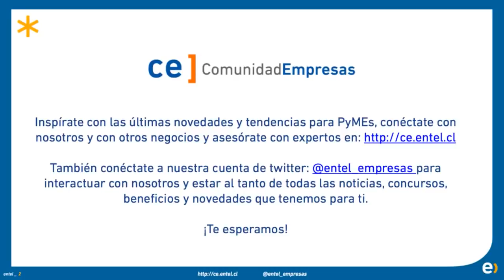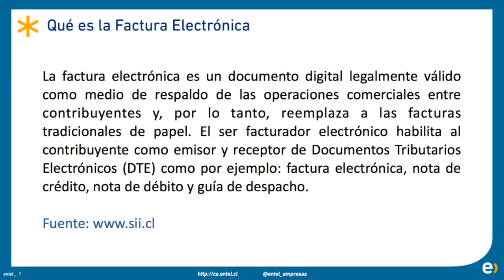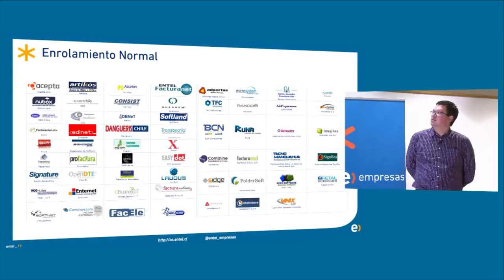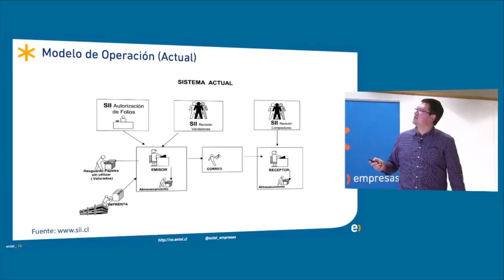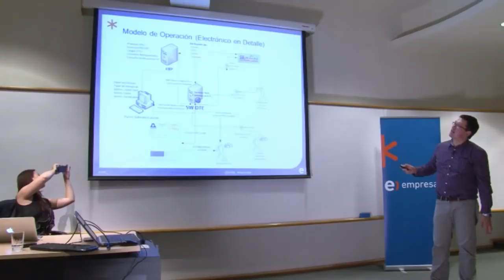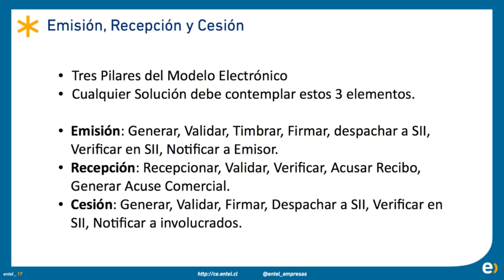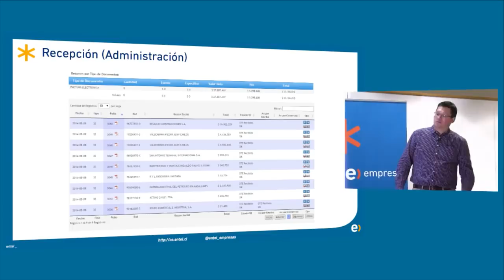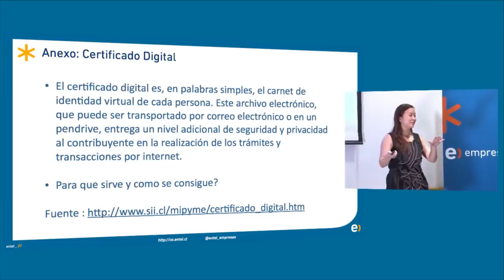Cursos CLIC - ¿Cómo funciona la facturación electrónica? INFORMACIÓN ACTUALIZADA EN LA BIO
VISITA para obtener información más actualizada.

El 20 enero de 2014 el Gobierno de Chile promulgó la Ley 20727 referente a la Ley de Facturación Electrónica. Esta ley obliga a las empresas a contar con dicho instrumento implementado entre el 1 de noviembre de 2014 y el 1 de febrero de 2017. Para las PyMEs esta transicion gradual ocurrirá entre agosto de 2015 y debrero de 2017.

En este curso CLIC de Comunidad Empresas de Entel, te entregamos detalles sobre esta ley, su importancia y las soluciones disponibles para que ty PyME o negocio esté preparada cuando los plazos dictados por el Gobierno expiren.